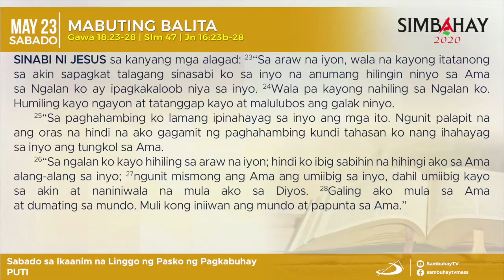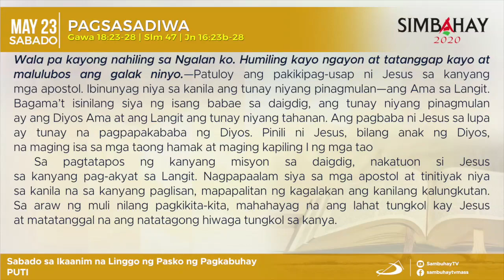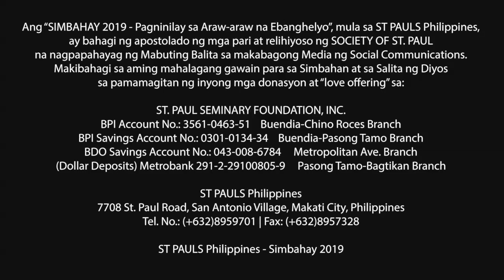Simbahay | Sabado sa Ika-6 na Linggo ng Pasko ng Pagkabuhay | Mayo 23, 2020